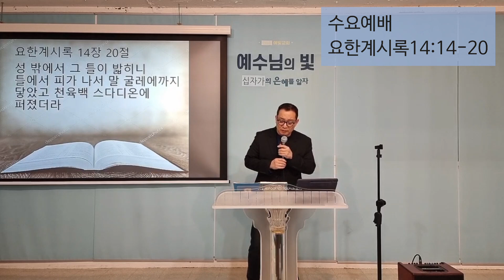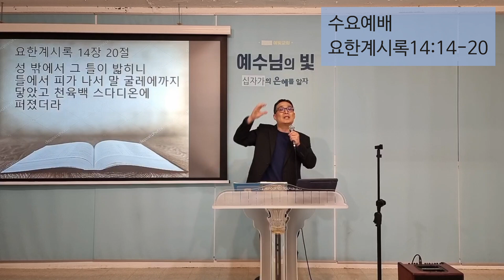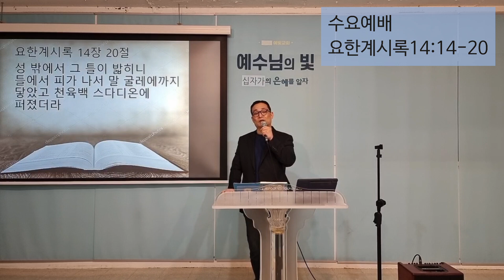수요예배/요한계시록14:14-20/2023.03.29